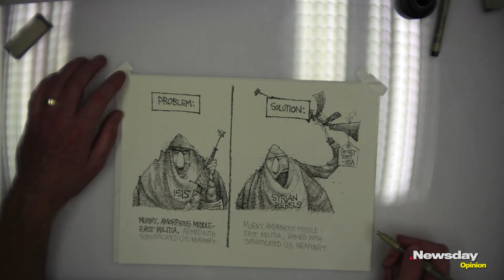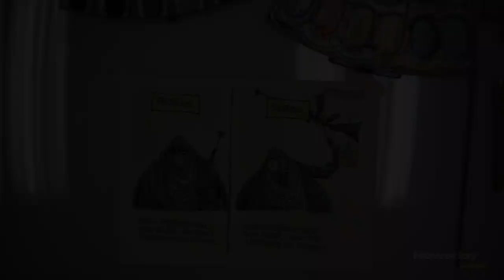Behind the scenes: From sketch to cartoon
Every day, Matt Davies draws and colors his cartoons by hand. In this video, go behind the scenes of Matt's latest cartoon and see how he creates the image and gives it color.